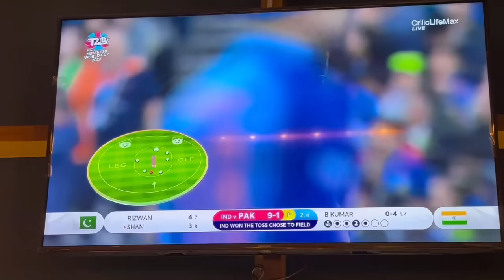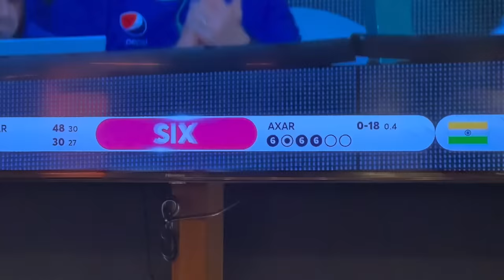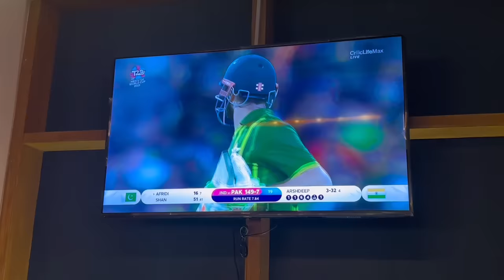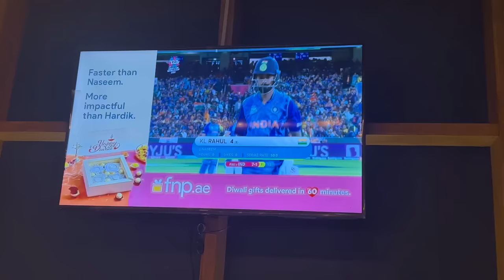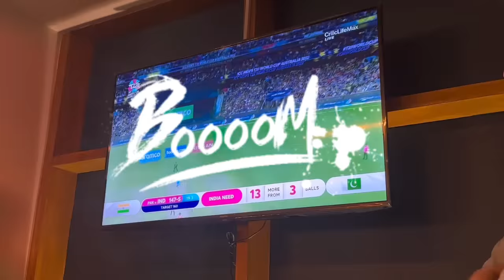Pakistan Vs India 2022 | ICC T20 World Cup 2022 | Most Thrilling Match | Hassan Sherazi Vlog.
Pakistan Vs India 2022 | ICC T20 World Cup 2022 | Most Thrilling Match | Full Match Vlog | Hassan Sherazi Vlog.